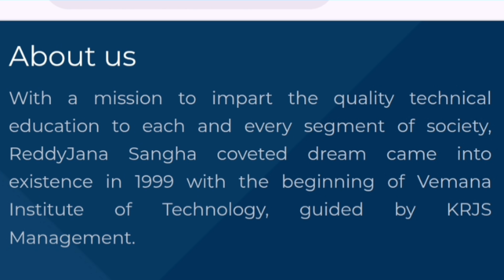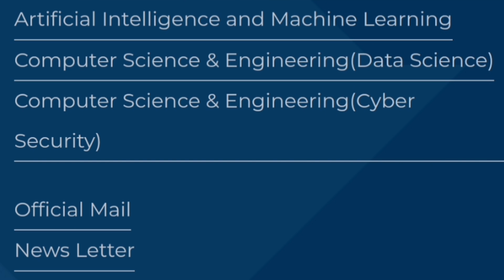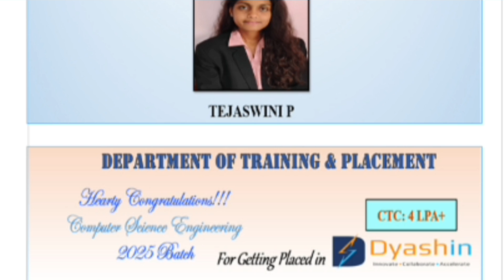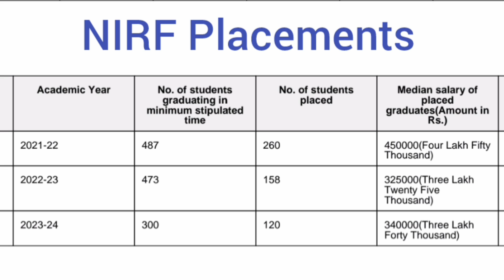Vemana Institute of Technology Bangalore|Vemana college of engineering|Comedk colleges at low rank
Vemana Institute of Technology Bangalore|ComedK counselling 2025|KCET option entry 2025|comedK 2025

Comedk Counselling 2025|Comedk choice filling|Comedk 2025|Comedk cutoff 2025|KCET|Comed updates 2025

comedk 2025 counselling, comedk cutoff 2025, comedk choice filling, comedk choice filling 2025, comedk cutoff 2025, comedk 2025 mock round choice filling, comedk 2025 counselling process, choice filling guide comedk,

comedk accept and freeze, accept and freeze comedk, accept and freeze, what is accept and freeze, comedk accept and upgrade, accept and upgrade comedk, comedk cutoff rank, comedk college placement,